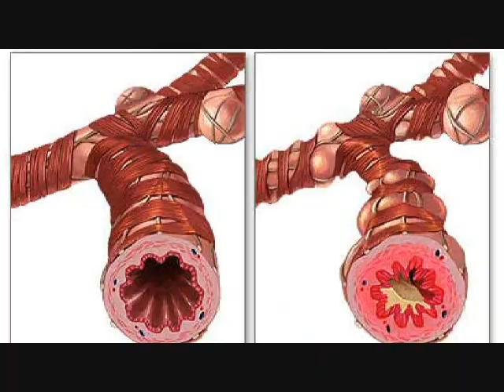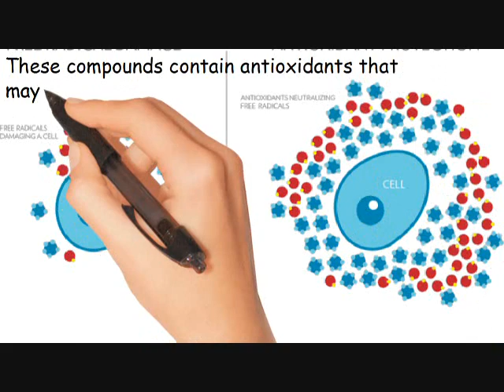Home Remedies for Bronchitis - Angels Trumpet can cure Bronchitis Naturally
angels trumpet can cure Bronchitis Naturally! No matter what season it is, tea is one of the tastiest and most loved beverages. The benefits go beyond refreshment and many studies have shown that drinking tea can improve health.

angels trumpet is packed with the bioflavonoids that improve the antibacterial/antiviral properties. Researchers determine exactly how these compounds work effective in treating these diseases. These compounds contain antioxidants that may protect your cells from free radical damage. These compounds can eradicate bad bacteria instantly.

There are more natural remedies to cure Bronchitis!